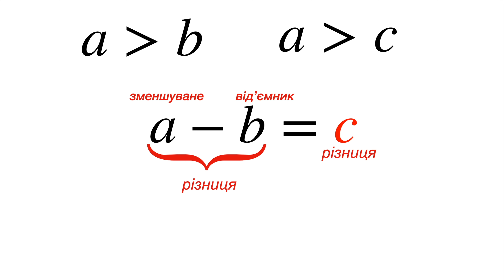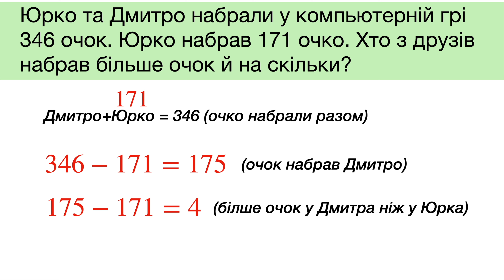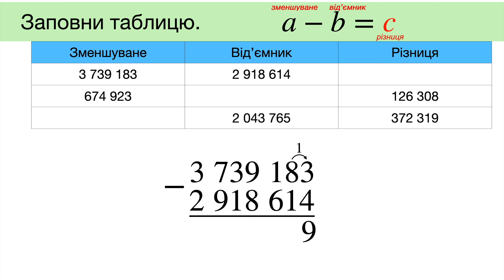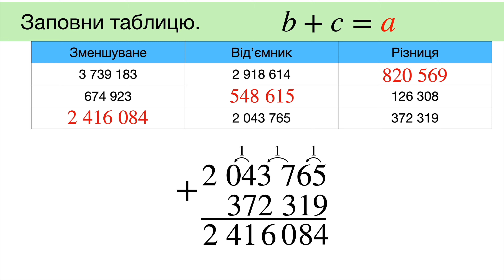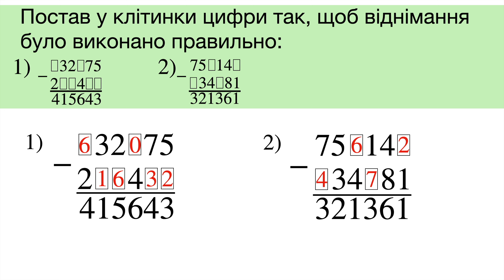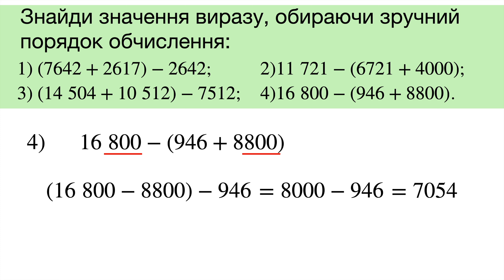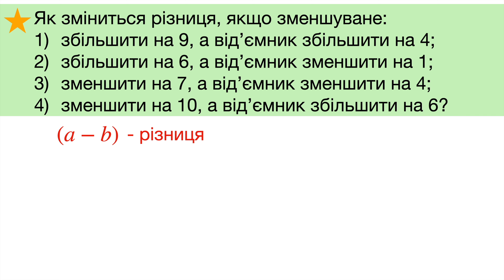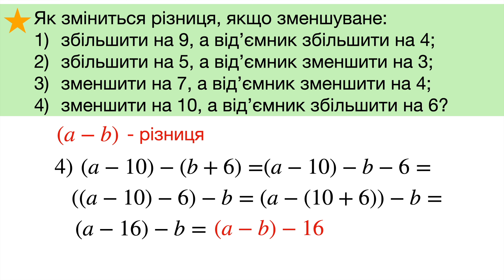4. Віднімання натуральних чисел